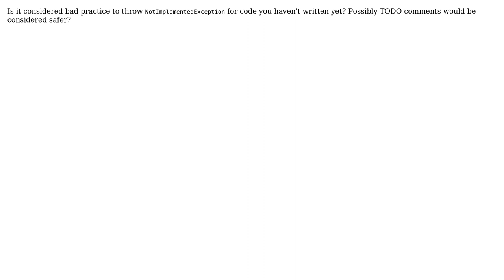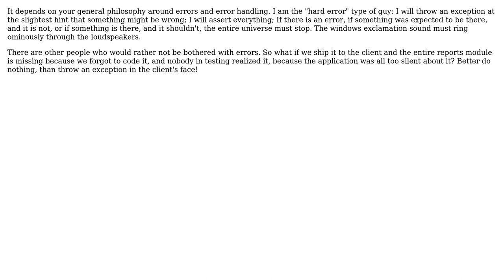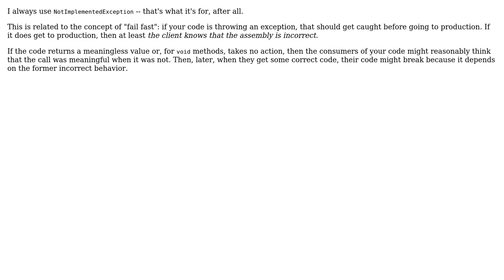Software Engineering: Use of NotImplementedException (7 Solutions!!)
Software Engineering: Use of NotImplementedException

With thanks & praise to God, and with thanks to the many people who have made this project possible! | Content (except music & images) licensed under CC BY-SA | Music | Images & others | With thanks to user Tom Squires user Steven Evers user SRKX user phoog user Mike Nakis user Larry OBrien user FrustratedWithFormsDesigner user awiebe and the Stack Exchange Network Trademarks are property of their respective owners. You are responsible for your own actions.